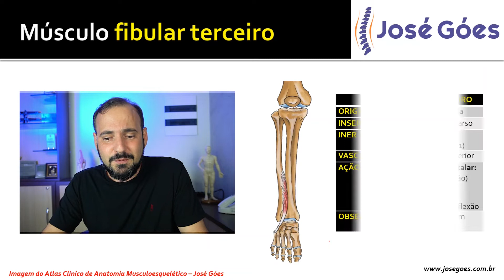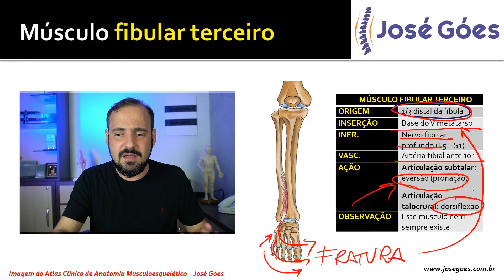Músculo Fibular Terceiro | José Góes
O músculo fibular terceiro, também chamado de músculo peroneal terceiro, localiza-se no aspecto lateral inferior da perna. Ele faz parte do compartimento anterior ou extensor da perna, junto com três outros músculos. Em conjunto, eles são responsáveis pela dorsiflexão do tornozelo. Não deixe de assistir o vídeo completo para mais informações e deixe nos comentários se você gostou ou ainda tem alguma dúvida.

Com o Atlas de Anatomia Clínica Musculoesquelético, o seu conhecimento ficará ainda mais completo, por isso não deixe de garantir o seu.